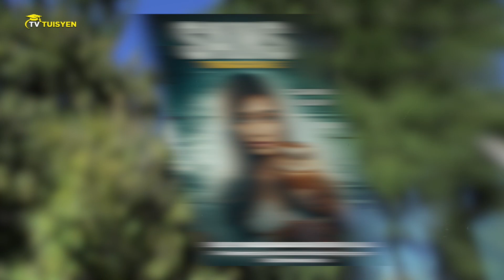TV Tuisyen: Mengurai proses ransangan dan gerak balas bersama Cahaya Nilam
ANDA PELAJAR SPM DAN SEKOLAH MENENGAH❓

Tidak mempunyai tutor untuk memahami subjek pembelajaran anda? Jangan risau! TV Tuisyen kan ada. Nikmati pembelajaran yang seronok dengan video pembelajaran yang menarik  bersama hos kegemaran anda dan guru-guru berpengalaman yang akan membimbing anda.